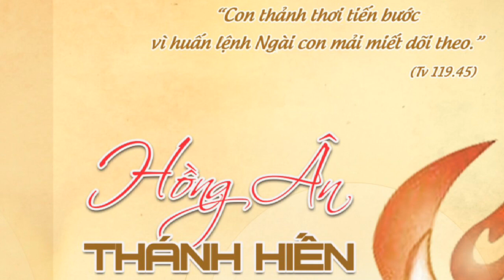"NHỊP NHÀNG TỪNG BƯỚC" NGHE LẠI VẪN TRÀN ĐẦY NIỀM VUI DÂNG HIẾN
NHỊP NHÀNG TỪNG BƯỚC - NGỌC LINH
Trình bày: Ca đoàn Đa Minh Bùi Chu

Chào mừng bạn đến với kênh You Tube của Sr. Hương Nguyên OP Official!
Sr. Hương Nguyên OP tên thật là Nguyễn Thị Hương Liễu, nữ tu Dòng Đa Minh Bùi Chu (Nam Định).
Kênh sẽ chia sẻ những tác phẩm âm nhạc do sơ sáng tác, chuyển soạn và trình bày. Đồng thời, kênh cũng chia sẽ những tác phẩm của các Nhạc sĩ khác. Tất cả như một lời ca tạ ơn dâng lên Thiên Chúa và chia sẻ niềm hạnh phúc của đời dâng hiến tới mọi người.